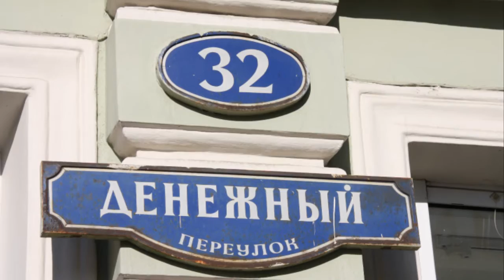Russia - Moscow - Around Town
Places in Moscow: Sokolniki Park, Bolshoi Theatre, Lubyanka, Church of All Saints na Kulichkakh, Romanov Palace, Old English Court, Worker and Kolkhoz Woman Monument, Monuments to the Conquerors of Space, Old Arbat Street, Alexander Garden, Manege, Patriarch's Ponds, Cafe Margarita, Gorky Park, Tretyakov Gallery, "Ensemble of the Novodevichy Convent" (no. 1097 on UNESCO's World Heritage List), Yaroslavsky Terminal

Audio (1): Schwartzmeer Don Kosacken ("Moskauer Nächte").
Audio (2): Cafe Margarita house band
Audio (3): Choir of St Nicholas Church in Tolmachi at the State Tretyakov Gallery ("O Come, Let Us Worship") (Obikhod)